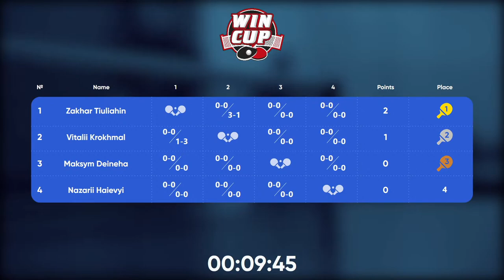01:00 Vitalii Krokhmal 1-3 Zakhar Tiuliahin West 7 WIN CUP 02.02.2023 | TABLE TENNIS WINCUP